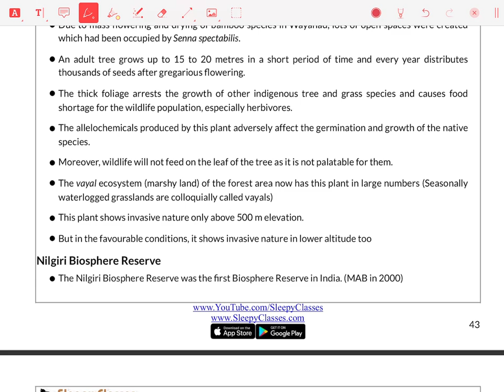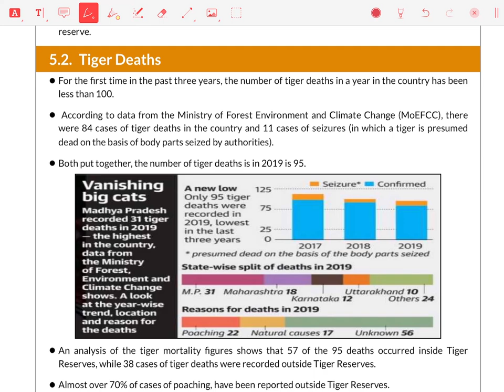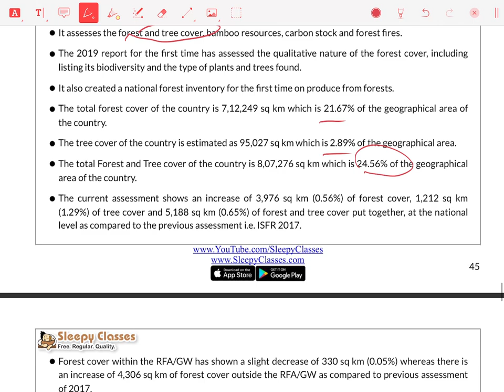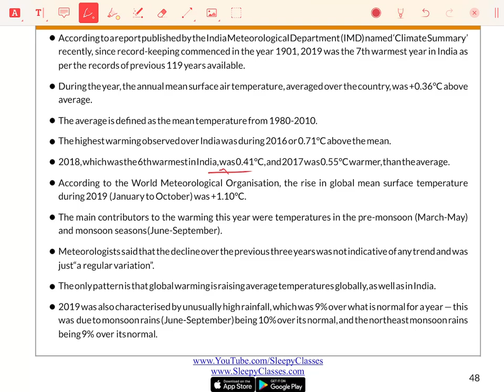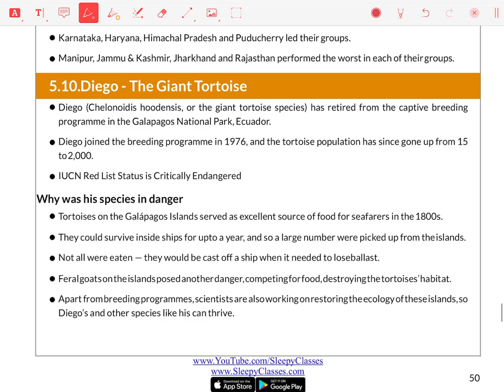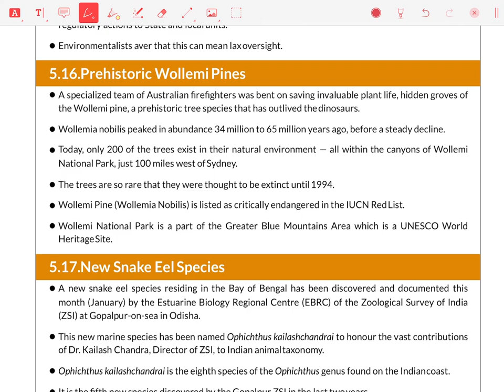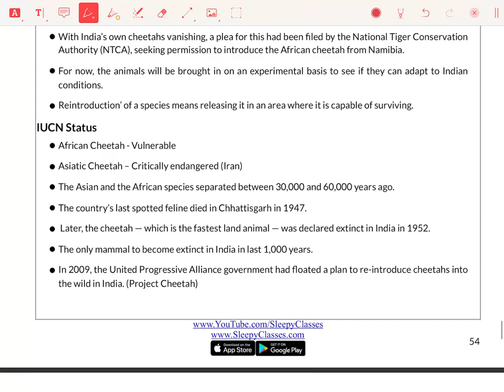Revision Series for Prelims 2020 - Environment - Current Affairs - January 2020 || UPSC || IAS